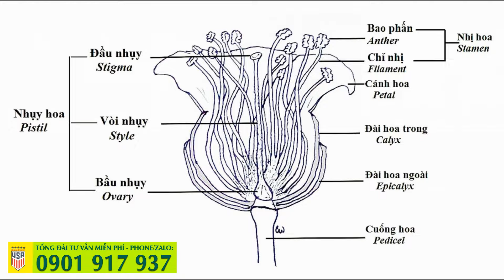SẦU RIÊNG XỔ NHỤY, TƯỚI NƯỚC NHƯ THẾ NÀO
Trên nướm nhụy cái có dịch đường giúp giữ lấy hạt phấn vào tạo điều kiện thuận lợi nhất cho hạt phấn nảy mầm. Nghiên cứu cho thấy hạt phấn sầu riêng nảy mầm trên nướm nhụy cái có nồng độ đường sucrose từ 20 - 35%, nhưng nếu có mưa, tưới dư nước hay sương mù (cây hấp thụ nhiều nước) sẽ làm nồng độ đường trên nướm giảm còn 10%   tỉ lệ hạt phấn nảy mầm chỉ đạt 10%, dẫn đến sự thụ phấn, thụ tinh đều giảm.
  Lượng ẩm cao hay nước nhiều sẽ giảm tỉ lệ đậu quả của cây.
Chính vì vậy đến giai đoạn này bà con sẽ giảm lượng nước tưới xuống còn khoảng 30% so với bình thường. Tuy nhiên đối với vùng nắng nóng và dễ gặp mưa bất chợt bà con nên tưới cách ngày, duy trì độ ẩm để cây không bị sốc nước, tháo khớp hàng loạt.
Trước xổ nhụy 7 - 10 ngày nên bổ sung Amino, Bo, Ca để mát cây, mập nụ, tăng sức sống hạt phấn, kéo dài ống phấn, tăng thụ phấn cho cây hiệu quả.
Nếu gặp thời tiết lạnh và dễ mưa đột ngột bà con kết hợp phun phân thuốc để giúp làm ấm cây, tăng cường hoạt động cho các enzyme sinh học trong cây, giúp tăng sức đề kháng giúp cây mạnh mẽ chống chịu được sốc nhiệt, tháo khớp hàng loạt. Nếu trời nóng, mưa đột ngột nên phun phân thuốc để mát cây, điều chỉnh lại tình trạng sinh lý cây, chống rụng do sốc nước cực hiệu quả.Khi gặp mưa nên nhanh chóng tìm cách thoát nước và làm thông thoáng vùng gốc cây để giảm độ ẩm. Trong trường hợp bất đắc dĩ thì cứu được nhiêu hay bất nhiêu mà thôi.